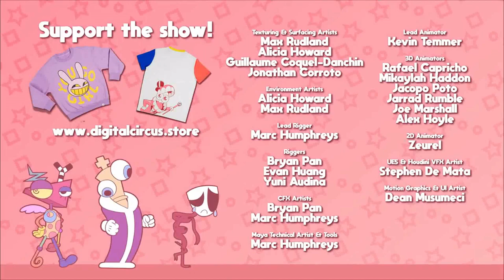THE AMAZING DIGITAL CIRCUS: PILOTO INSTRUMENTAL